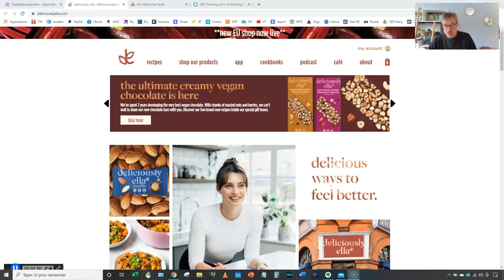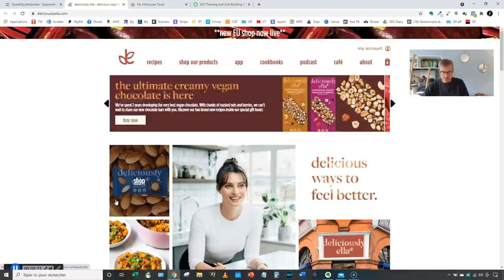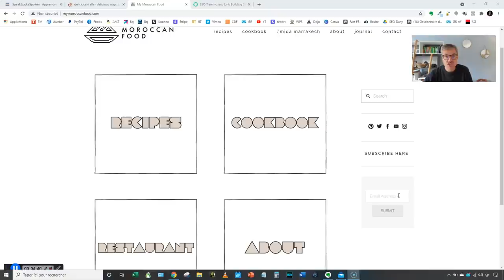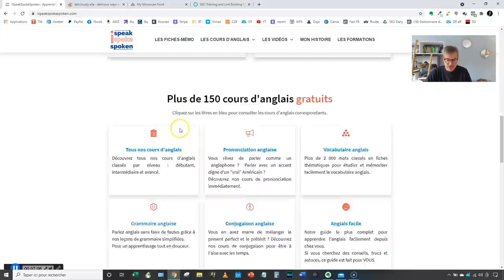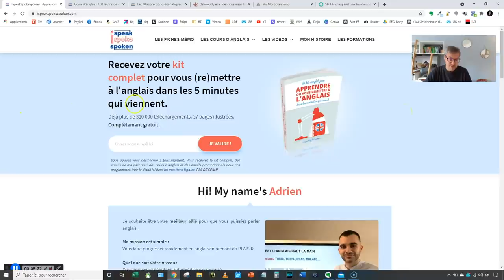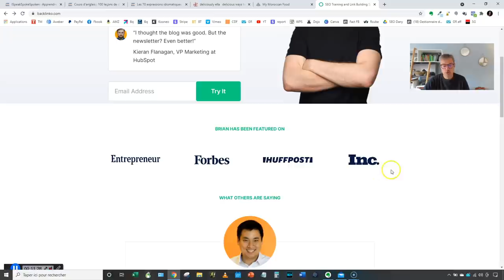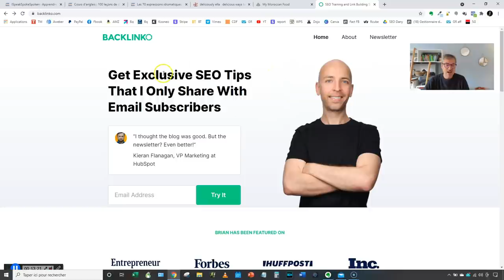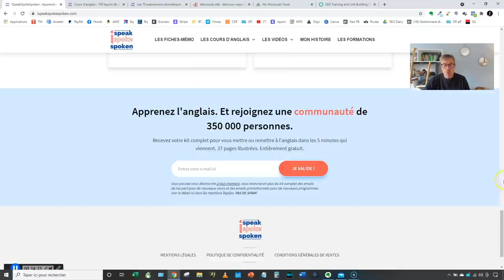3 landing page dont vous devriez vous inspirer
Dans cette vidéo, je vais vous donner des exemples de landing pages à recopier pour votre business en ligne